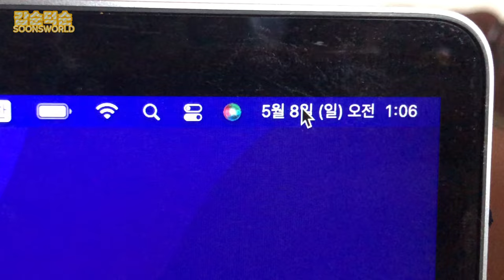캣타워 받은 고양이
캣타워 ㅍㅍㅍㅍ 섡!

Song : Pastel
Producer : Blue.P